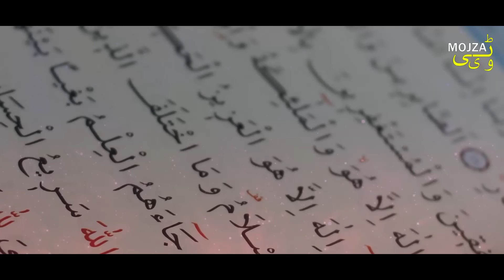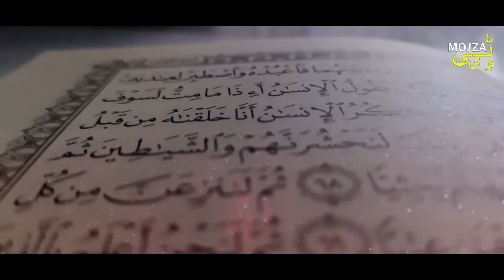Dubai Ram Mandir Par Ye Kya Huwa Sheikhon Ki Doryn Lag Gain